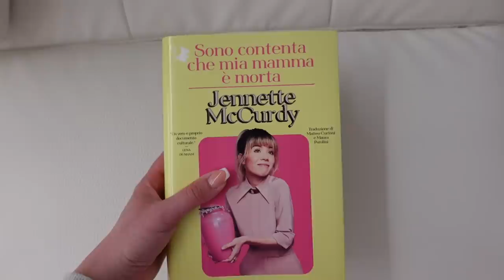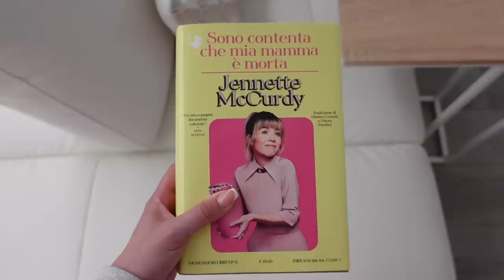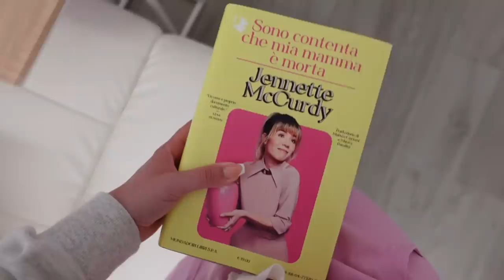SISTEMO L'ARMADIO, CAMBIO PIERCING E ULTIMI ACQUISTI!! 🤪 | VLOG 19/05/23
Aloha! Oggi nuovo vlog, che ormai è la vostra tipologia di video preferita insieme ai video test assaggi. Torno con delle novità e vi porto con me in una giornata bella densa 🌸